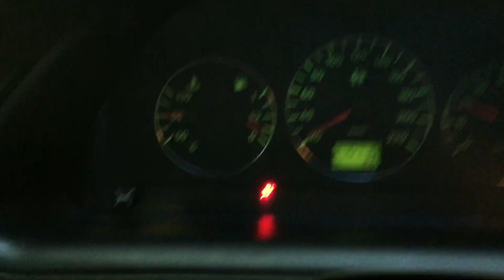Alfa Romeo 145 - руль от Alfa Romeo 147